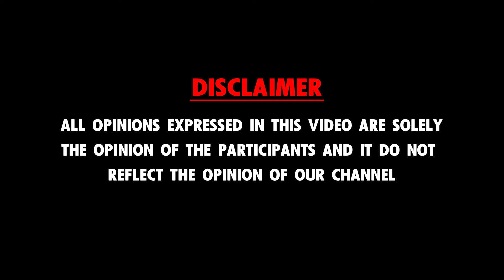விஜயும் MGR -ம் ஒன்னா? - Rajakambeeran Interview | Tamilaga Vettri Kazhagam | TVK Flag | TVK Vijay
Reflect Lifestyle - Discovering Perspectives, Inspiring Conversations.

At Reflect Lifestyle, we bring you the most insightful and engaging conversations covering a wide range of topics that matter to you. Whether you are passionate about finance, fascinated by cinema, intrigued by politics, or keen on understanding the intricacies of law, we have something for everyone.